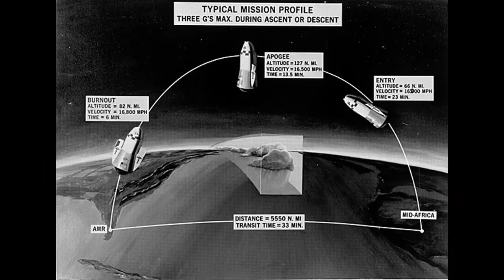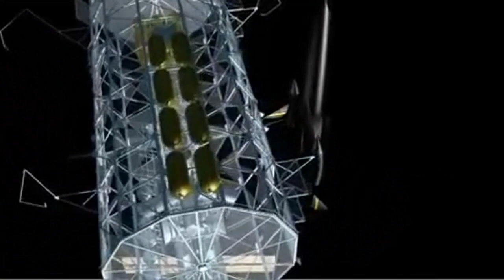Tek Kademeli Uzay Aracı (SSTO) Nedir?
Uzaya tek parça gidip, tek parça geri dönmeyi hedefleyen tek kademeli uzay araçları (Singel Stage To Orbit)ya da uzay uçakları bu videomuzun konusu oldu. Hepinize iyi seyirleri dileriz.

The Scale Of It All: Tim Dodd